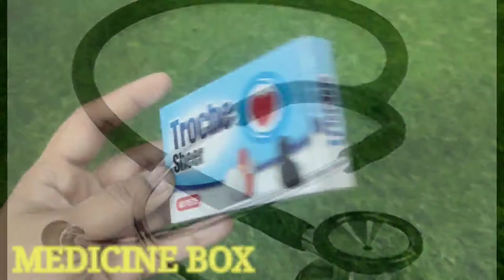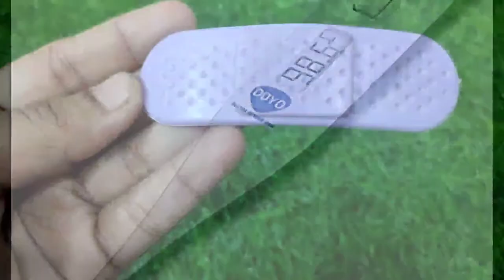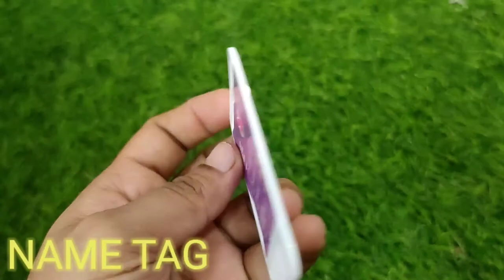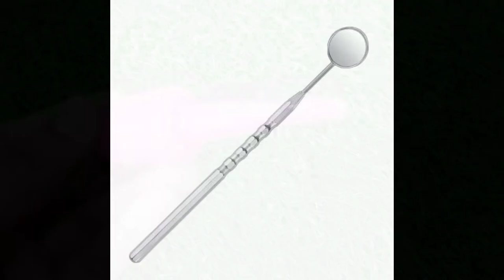LEARN DOCTOR SET TOOLS NAMES WITH PICTURE🤩/ MEDICAL SET NAMES IN ENGLISH / KIDS VOCABULARY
Curious kids and parents alike can learn about the world of medicine and doctor tools on this video.
LEARN DOCTOR SET TOOLS NAMES WITH PICTURE and MEDICAL SET NAMES IN ENGLISH
 KIDS VOCABULARY